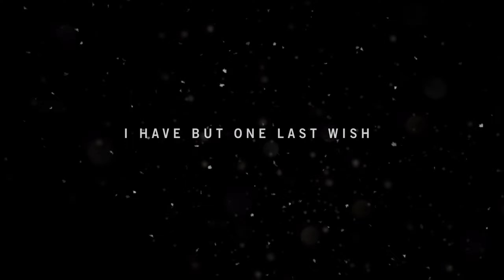FAR CRY 4 - GOLD EDITION GAMEPLAY | Episode 1 | Full HD Gameplay | No Commentary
far cry 4 gold edition gameplay,